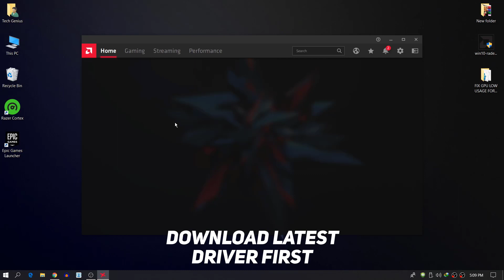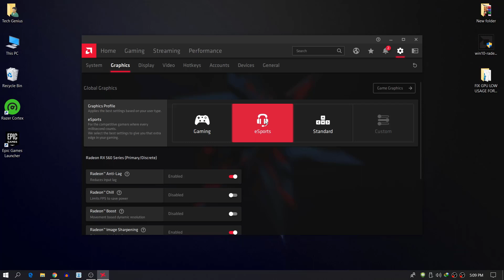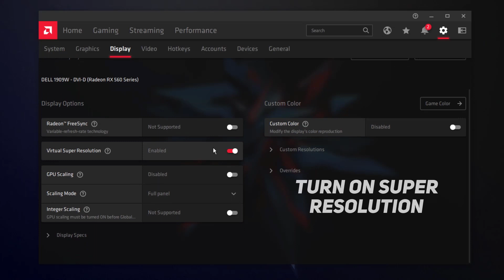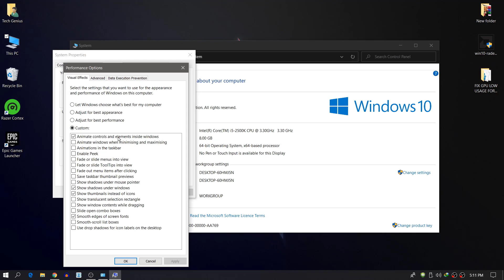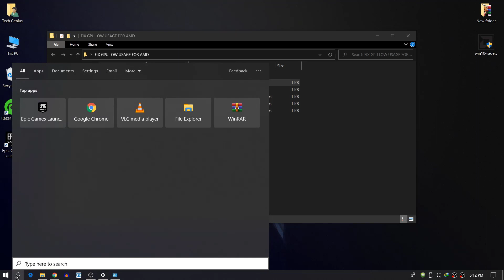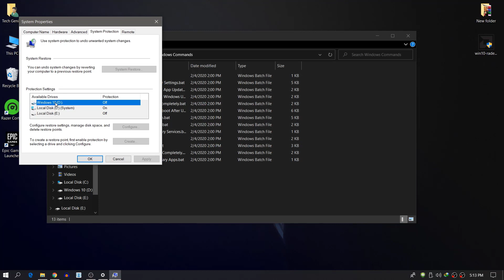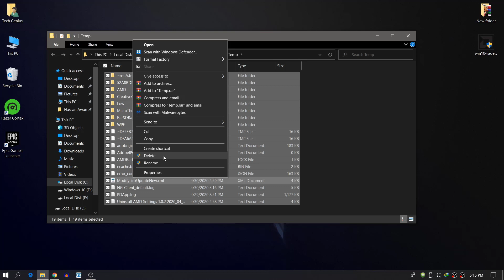Fix High CPU Usage & Low GPU Usage And Increase Your Performance | BOOST YOUR FPS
Fix High CPU And Low GPU Usage While Playing And Other Stuff.

Hello guys here today into this video i am gonna show you how to fix low gpu usage on your pc and fix out lag in your any game and boost you fps.
These setting will really help you to fix low gpu usage and high cpu usage on your pc and increase your performance.

These tweaks with directly fix your high cpu usage and low gpu usage.

WATCH COMPLETE VIDEO FOR FIXING YOUR HIGH CPU USAGE AND LOW GPU USAGE.

This Video Uploaded & Owned By itsChop